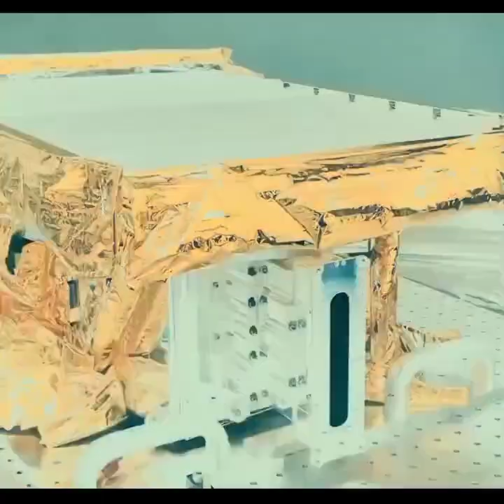Chandrayaan 3 की लैंडिंग से पहले ही OUT हुई Chandrayaan 4 ki Details!